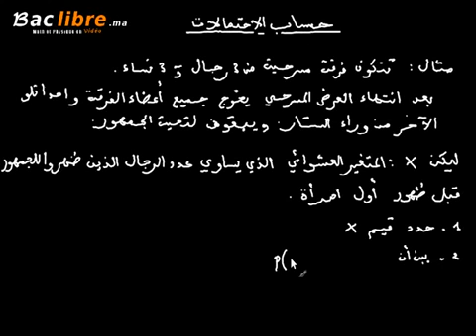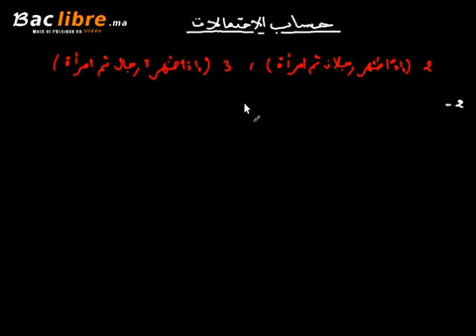حساب الاحتمالات تتمة الدرس 7